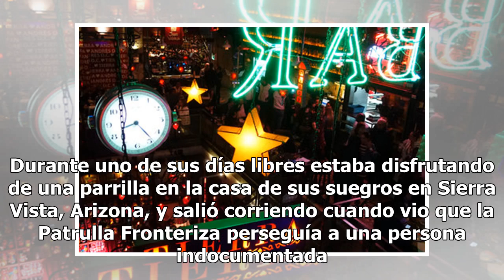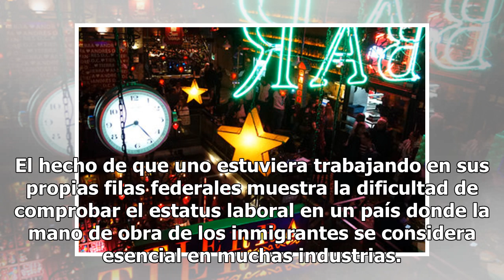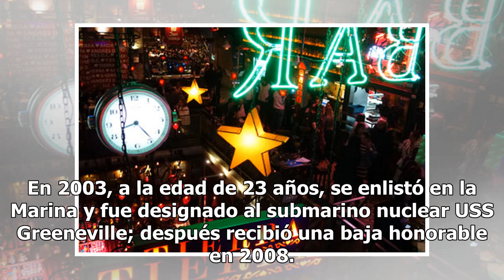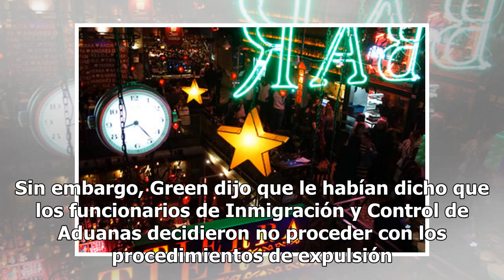Un agente fronterizo perseguía indocumentados y hacía cumplir las leyes… pero no tenía papeles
Un vehículo de la Patrulla Fronteriza en Peñitas, Texas, en la frontera con México Credit Tamir Kali...